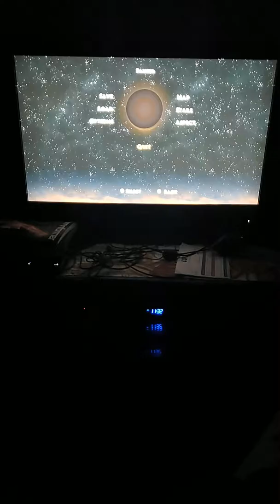Rise of the Argonauts Gameplay Part 3..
Learning new things and getting a lot of goodies and telling the truth to a few people.. be sure to comment down below and subscribe to join the Wolfpack and hit the notification bell icon to keep yourself updated on my latest gameplays and share too Wolfout..